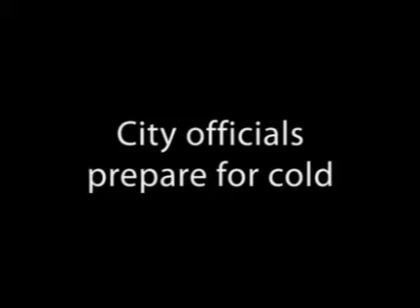Corpus Christi City Officials Prepare For Cold Weather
City, county and state officials brief the public about preparations for cold weather conditions in the Coastal Bend.